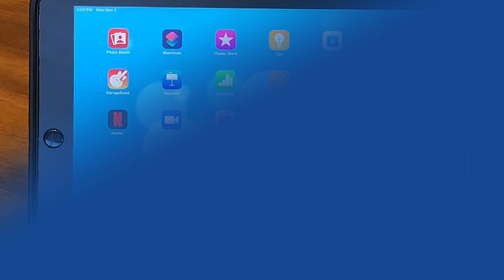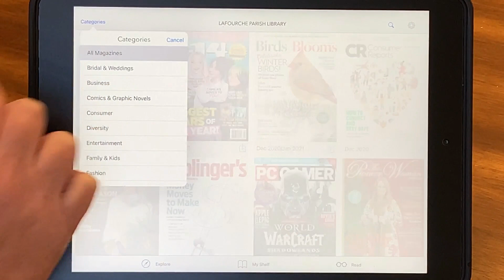Staff Shares Sunday: Magazines + Flipster with Luticia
Our next Staff Shares Sunday spotlight premieres on Sunday, December 6 at 9 AM!

Join Choctaw Branch Manager Luticia as she shares her favorite section of the library with you - magazines!  She also does a demo of our Flipster app with you.  Flipster gives you access to over 70 different magazine titles, displayed beautifully on your mobile device or computer for FREE with your library card.

We hope you can join us on Sundays for our new Staff Shares Sundays series, where LPPL staff share some of their favorite "library" things with you.